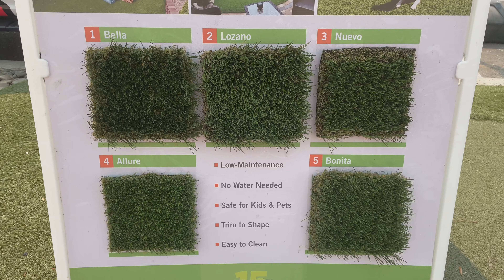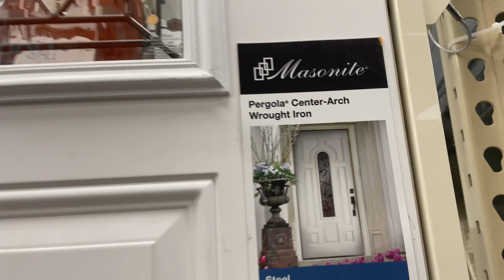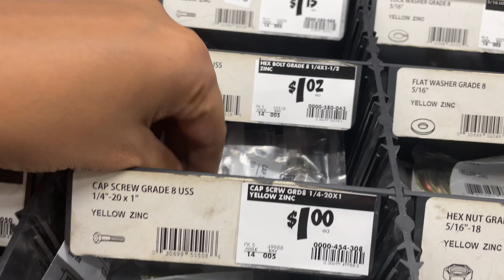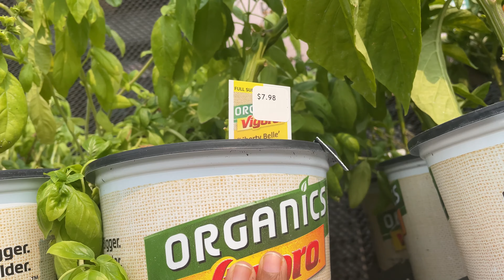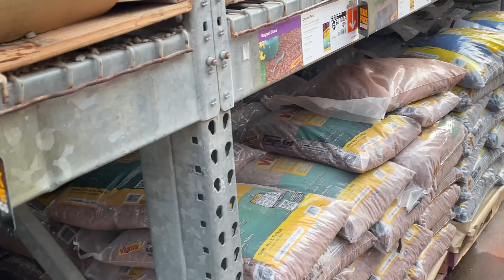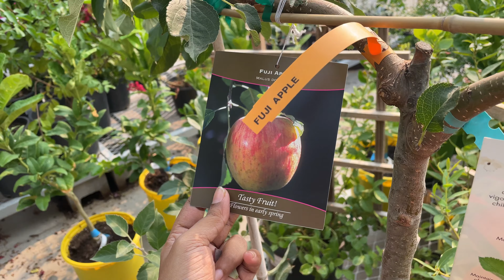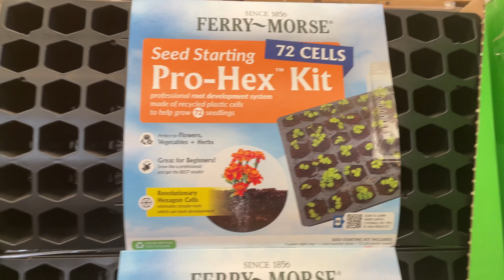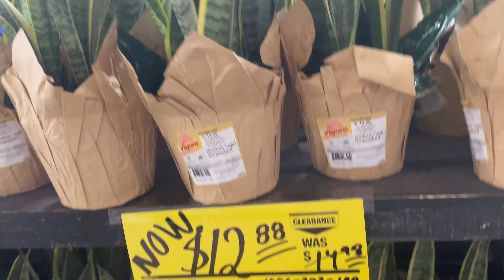USA లో ఇల్లు కట్టడానికి కావలిసిన A-Z కోసం ఈ ఒక స్టోర్ చాలు || The Home Depot Tour|| USA Telugu vlogs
I'd greatly appreciate you watching more videos, let me know what you thought of this video in the comments section.